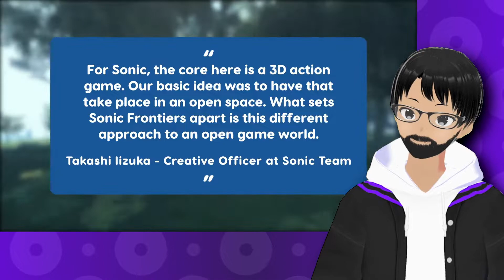Sonic Frontiers looks kinda jank (IGN Hands On Reaction)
We hear from an IGN employee who has spent 4 hours playing Sonic Frontiers. This is my reaction to what they played.